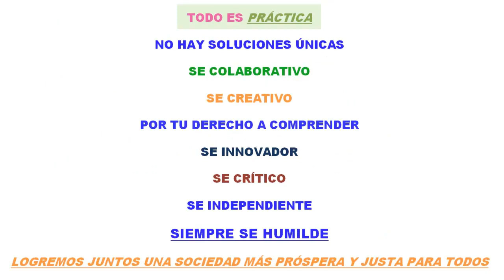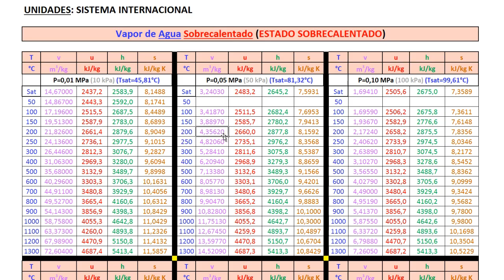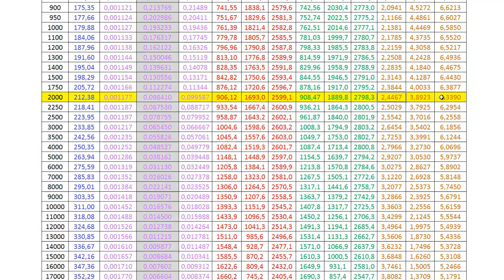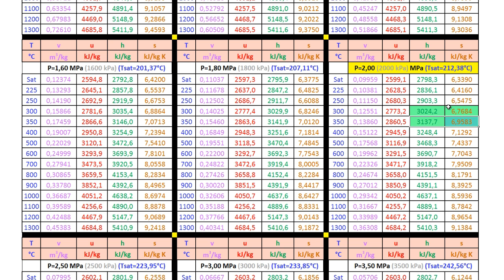💪2 MODELOS RANKINE CASO ESPECIAL de TURBINA con EFICIENCIA y EXTRACCIÓN para REGENERACIÓN👈 [ENTRA 👍]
¡Bienvenid@”! Por Favor MIRA Este CORTO VIDEO de Antemano, MUCHAS GRACIAS POR VERLO. Mi trabajo se financia con el aporte voluntario de la gente que valora lo que hago, por ello, si te fue de beneficio el canal, PUEDES DONAR
GRACIAS POR TU DONACIÓN!!! PARA MI HOGAR ES DE GRAN AYUDA
Tu difusión (en redes sociales, Facebook, Instagram, grupos de WhatsApp, etc) me ayudas y apoyas a otros muchísimo, COMPARTIENDO ESTE CANAL CON CONTENIDO VALIOSO Y GRATUITO CON TUS COMPAEROS, AMIGOS Y FAMILIARES A TRAVÉS DE:
CORREO DE CONTACTO
A través del correo que encontraras en el link anterior, podrás realizar consultas particulares académicas
AGRADECIMIENTOS
Mi Tío Orlando
El Sr Javier
A María
A Nelson
Andrés Descalzo Maximiliano
Lorenzo Sergio Contreras Sustaita
BREVE DESCRIPCIÓN DEL CONTENIDO (VIDEO)
TERMODINÁMICA. Hoy analizo A TRAVÉS DE UN EJERCICIO CLAVE, UN ASPECTO FUNDAMENTAL PARA LA RESOLUCIÓN DE COCLOS RANKINE CON REGENERACIÓN CUNDO LA TURBINA TIENE CIERTA EFICIENCIA Y EXTRACCION... ENTRA YA PRENDE LO QUE NO TE DICEN!!!
ÍNDICE DEL VIDEO:
En construcción
TEMAS RELACIONADOS
En Construcción
APROVECHA Y DISFRUTA GRATUITAMENTE DE LOS CURSOS COMPLETOS EXCLUSIVOS, CON CLASES EXPLICADAS CON LUJO DE DETALLES QUE TIENE EL CANAL, ENTRE ELLOS SE ENCUENTRAN: CURSO GRATUITO BÁSICO DE MATEMÁTICA (ARITMÉTICA BÁSICA) DESDE CERO
MATEMÁTICA (ÁLGEBRA, ARITMÉTICA Y GEOMETRÍA BÁSICA), FUNCIONES DE UNA VARIABLE, DERIVADAS, MÉTODOS DE INTEGRACIÓN, ÁLGEBRA LINEAL, GEOMETRÍA ANALÍTICA, ESTADÍSTICA, FÍSICA (DINÁMICA)?, FÍSICA (CAMPO Y POTENCIAL ELÉCTRICO)
BENEFICIOS DEL CANAL. Lo difícil siempre se transforma EN FÁCIL, compruébalo. Además, estarás al día con las clases NUEVAS de alta calidad pedagógica que subo con frecuencia para que aprendas de verdad de forma rápida y muy fácil.
**AHORRAS TIEMPO Y DINERO PARA APRENDER TERMODINÁMICA, MECÁNICA DE FLUIDOS, MATEMÁTICA Y FÍSICA BÁSICA- UNIVERSITARIA
**ACCEDES GRATUITAMENTE A GUIAS CON EJERCICIOS RECUELTOS EN DETALLE
**APRENDES DE FORMA MUY FÁCIL, SENCILLA Y RÁPIDA
**ESTE CANAL TE BRINDA LA OPORTUNIDAD DE SUPERAR ESA MATERIA QUE TANTO TE CUESTA POR DIVERSAS RAZONES
**ENCONTRARAS CONTENIDO VALIOSO
**TU APRENDIZAJE ESTA GARANTIZADO AL PERTENECER AL CANAL
**TODOS LOS CURSOS PUBLICADOS EN EL CANAL SON GRATUITOS Y 101% EFECTIVOS.
EN CASO QUE SIENTAS QUE NECESITAS MEJORAR TUS CONOCIMIENTOS PREVIOS (BÁSICOS) PARA COMPRENDER UN TEMA, SIEMPRE QUEREMOS AYUDARTE Y MEJORAR PARA TI, POR ESO DEJAME SABER MÁS DETALLES SOBRE TU SITUACIÓN PARTICULAR, ESCRIBE A TRAVÉS DEL CORREO
MUCHAS GRACIAS POR COMPARTIR TUS INQUIETUDES CONMIGO!!!